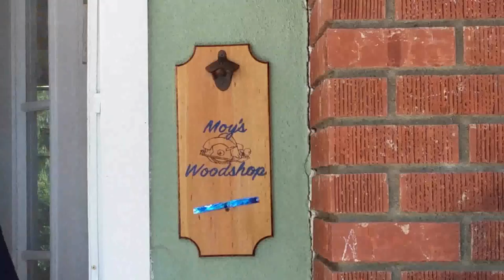Bottle Opener Plaque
I made a wall mount bottle opener plaque. My son Noah cut down a cedar fence picket, that was used for the plaque. I purchased the bottle opener on amazon. An aluminum beer bottle was used a the bottle cap catcher.
Thanks to Braxton Wirthlin (a woodworker and youtube creator) I finally have a logo. checkout Braxton"s youtube channel

Music was downloaded from youtube library:
  Come to the Wood by Silent Partner
 Runways by Silent Partner